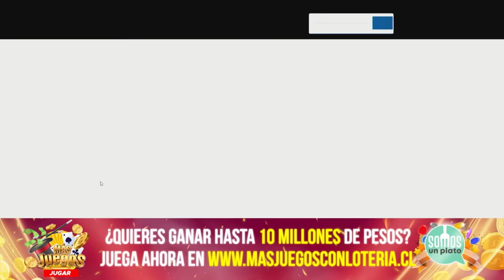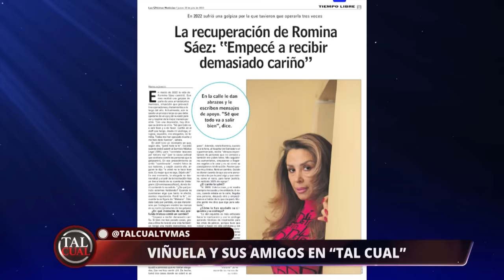Tal Cual | 20 de Julio de 2023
En este capítulo de Tal Cual, José Miguel Viñuela trajo a sus grandes amigos de Mekano para recordar las mejores anécdotas de su partición en el programa juvenil. Esto y mucho más de lunes a viernes a las 22:00 horas, solo por TVMAS.